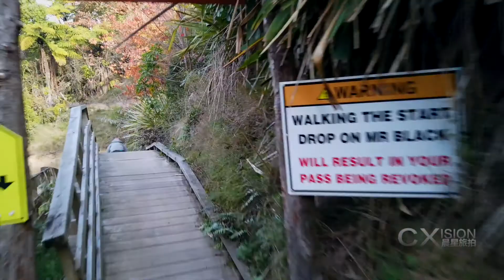MTB skyline & red wood